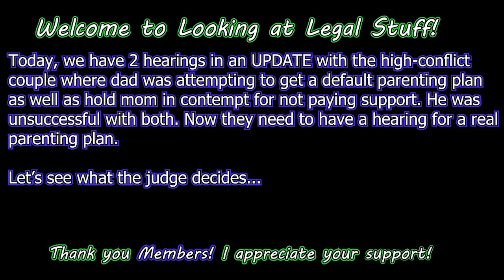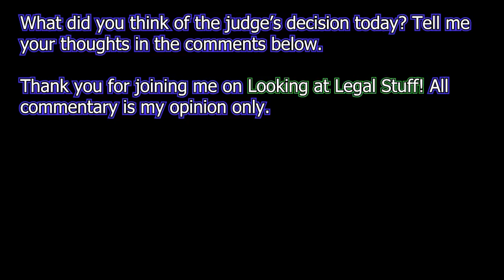Contempt: High-Conflict Parents! (PART TWO)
Today, we have 2 hearings in PART TWO with the high-conflict
couple where dad was attempting to get a default parenting plan
as well as hold mom in contempt for not paying support. He was
unsuccessful with both. Now they need to have a hearing for a real
parenting plan.

What does the commissioner think?